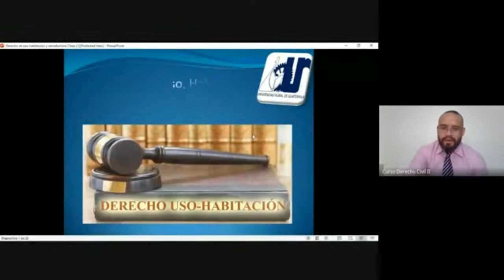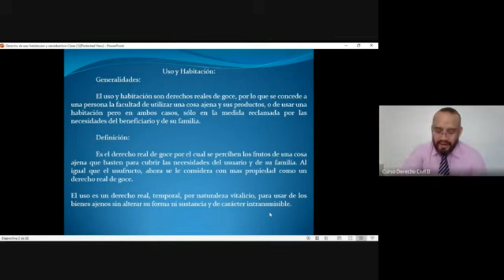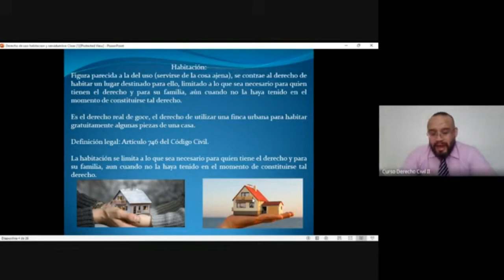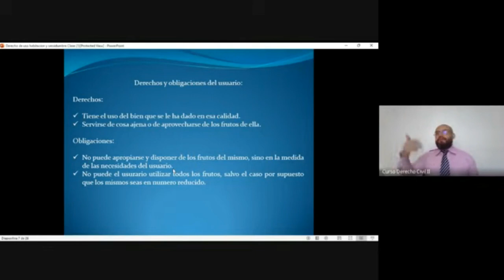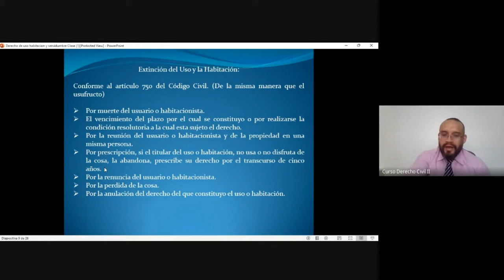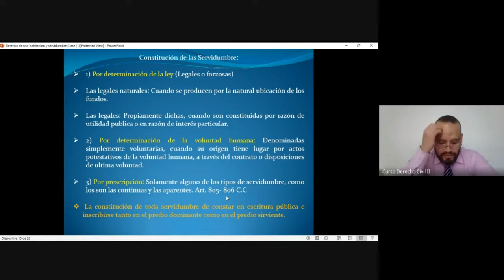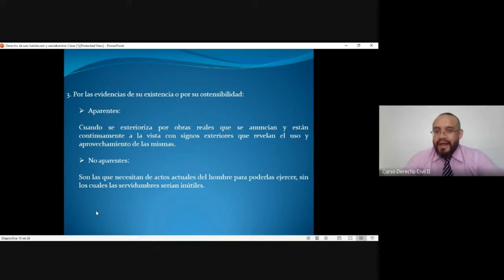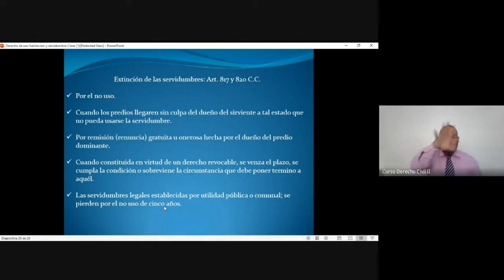Derecho Civil II clase 15 (URG 2022)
Servidumbre